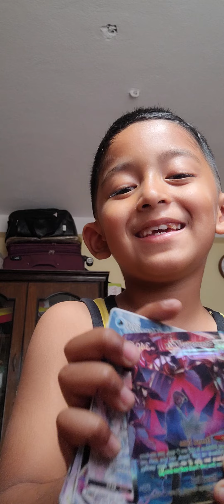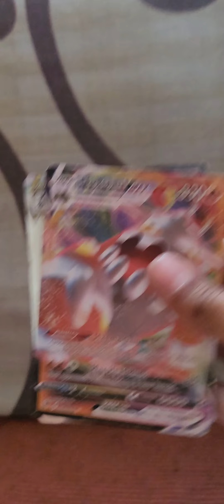let's play with me ✌️✌️pokemon